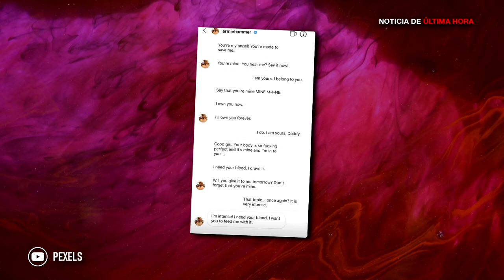FILTRAN IMÁGENES DEL ACTOR DE HOLLYWOOD ACUSADO DE PRACTICAR CANIBA...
FILTRAN IMÁGENES DEL ACTOR DE HOLLYWOOD ACUSADO DE PRACTICAR CANIBALISMO